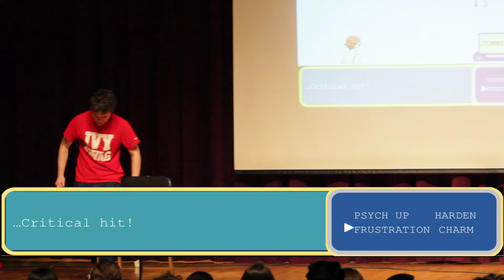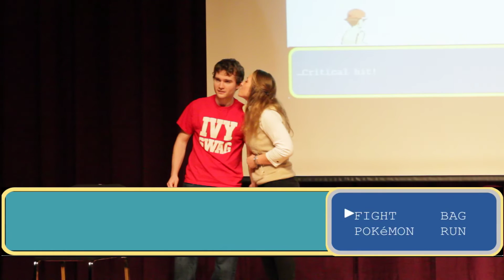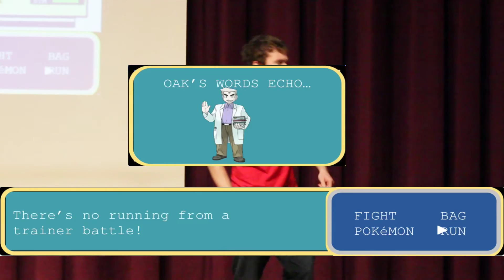Pokemon XXX and Y